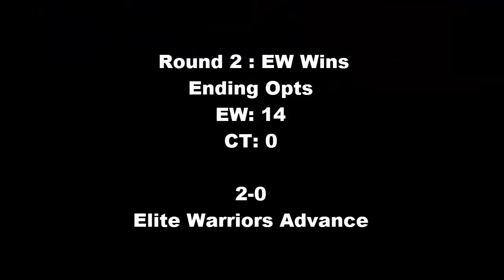Elite Warriors vs Cutthroat [12/6/15] 20v20 {J Cup}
2-0 ty4war Ct

Ew advances

Songs
Botnek - Tremors
G-eazy- Intro